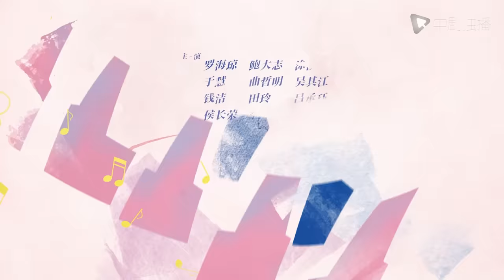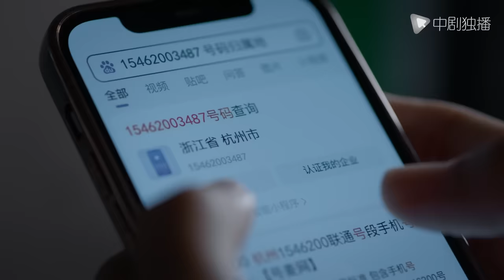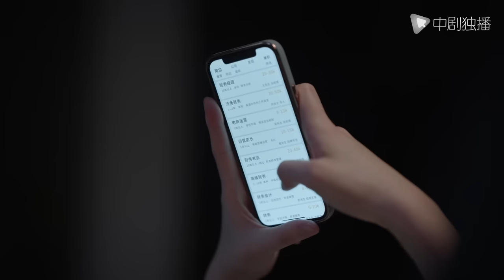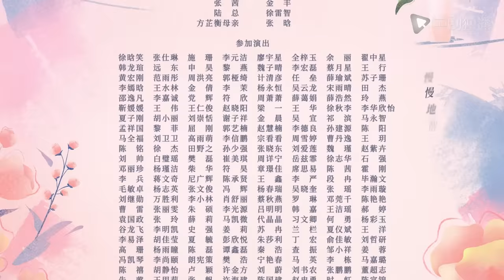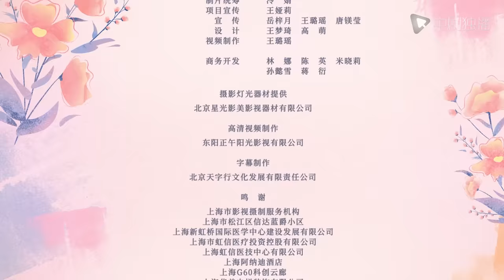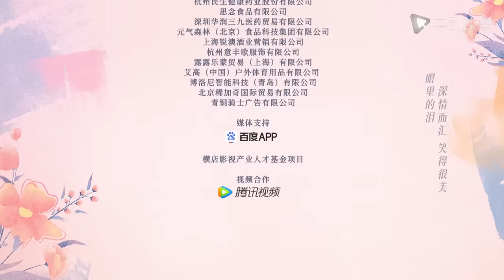欢乐颂5 EP33 | Ode to Joy V 33（江疏影、杨采钰、张佳宁、窦骁 领衔主演）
⏩01:23 跳过片头

► 剧情介绍
22楼五个姑娘彼此相伴的日子还在继续，更多的困难也接踵而来，还好她们已足够了解彼此，感情也日益深厚，可以互相支撑度过这些难关。叶蓁蓁(江疏影 饰)醉心科研之余频频受到戴维的家事影响，如何简单生活成了难题，幸好她立场坚定也足够清醒，又有足够爱她的家人，最终解决了这些困难。方芷衡(杨采钰 饰)意外收获了一个妹妹，这让她改变很多，逐渐回到生活的正轨上来。朱喆(张佳宁 饰)通过多年奋斗积累，完全靠自己在上海站稳了脚跟，也终于突破了事业的瓶颈。何悯鸿(张慧雯 饰)在走了一段弯路后，离开22楼又最终回归，开始学会思考，懂得付出，也明白人与人之间该如何相处。余初晖(李浩菲 饰)靠外部动力逼自己努力，渐渐走向自觉，稳步上升，摆脱了出身的桎梏。生活给予的考验和馈赠还会一直继续，但有22楼姐妹的支持和陪伴，她们就能勇往直前，一路奔向幸福。